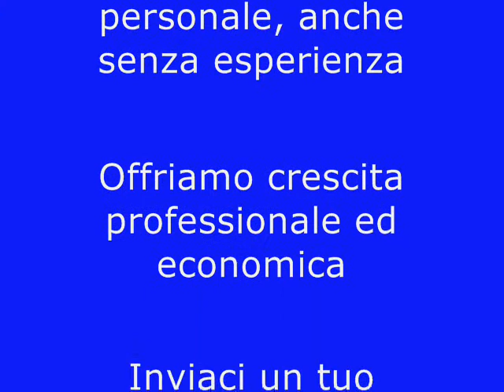CARATTERISTICA VILLA CE F IPE 159 Kwhmq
CARATTERISTICA VILLA SINGOLA
Vi proponiamo nel paese di Cisano Bergamasco particolare villa singola su due piani (75 mq l'uno, taverna di 60 mq, mansarda al rustico con possibilità di rialzarla fino a 2.70m) composta al piano terra da ingresso, ampio soggiorno con camino e cucina a vista, sala da pranzo e bagno; al primo piano tre camere grandi, bagno e balcone; al secondo piano mansarda al rustico; mentre nel piano seminterrato taverna con cucina, ampio salone, bagno e due camere. Esternamente giardino di 200 mq e due posti auto.
CE: F - IPE: 159 Kwh/mq